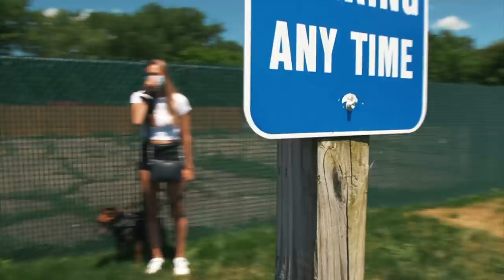AGGRESSIVE DOG ATTACKS DOG TRAINER TRYING TO HELP! (YIKES)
Training an aggressive dog on the leash while the dog is attacking people is tough! In this aggressive dog training video professional dog trainer Tom Davis takes a deep dive in dog behavior as well as how the behavior modification process works.